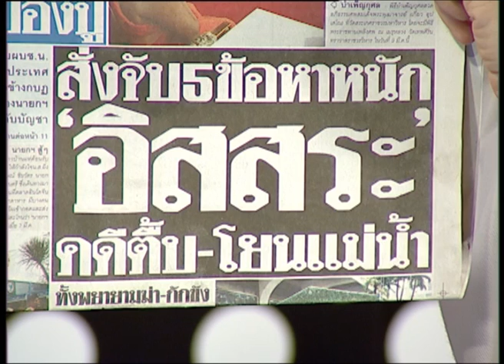8-3-57 ประชาชนข่าว part 2